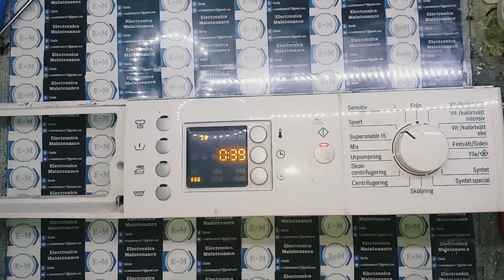BOSCH washing machine ERROR reset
in this video will learn how to reset bosch washing machine error codes by easy and simple way.